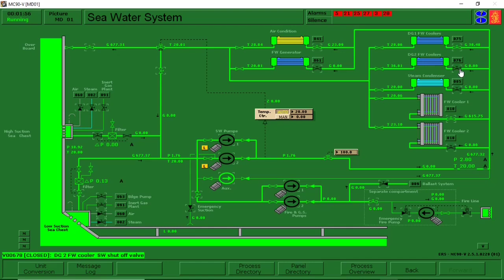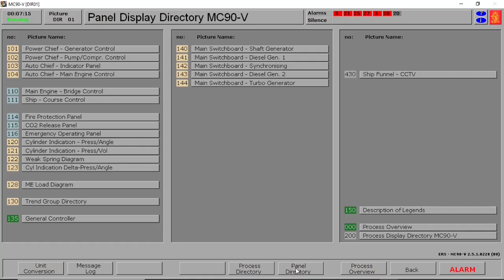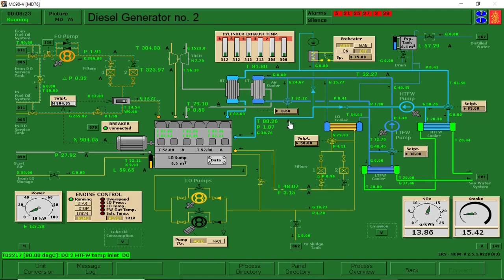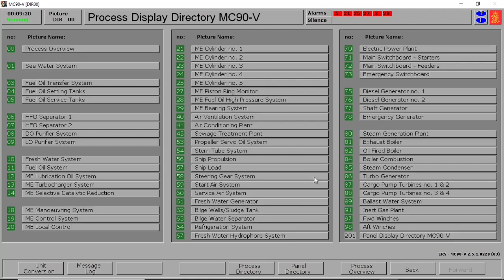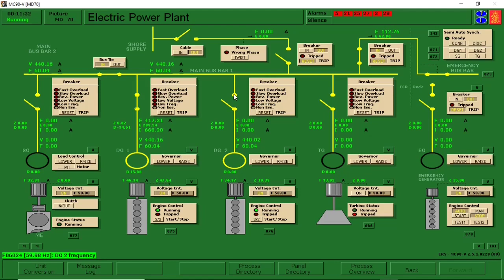KONGSBERG Simulator I Synchronizing of Generator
Synchronizing the diesel generator #2 with diesel generator #1.